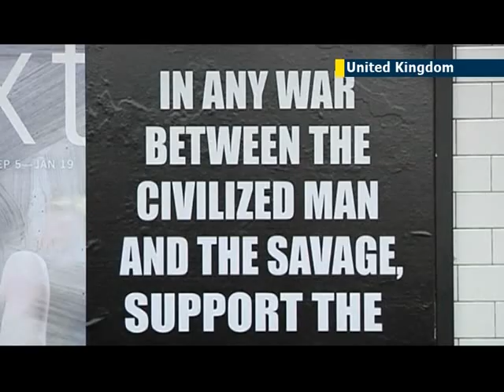UK may ban US anti-jihad campaigners Robert Spencer and Pamela Geller from EDL march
British Home Secretary Theresa May say she is considering banning two US bloggers from entering the UK to speak at an English Defence League rally. Pamela Geller and Robert Spencer are due to join an EDL march in Woolwich.